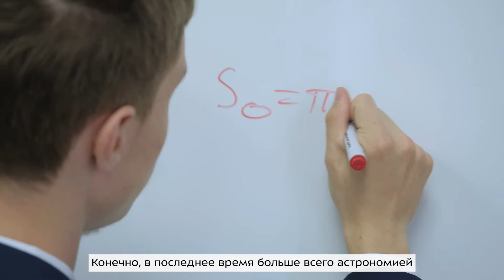Кирилл Рощин. Абсолютный победитель Всероссийской олимпиады школьников по астрономии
Что общего между «олимпиадниками» высокого уровня и спортсменами❓
Какой должна быть подготовка, чтобы достичь высоких результатов❓

На эти вопросы в нашем видео ответил абсолютный победитель Всероссийской олимпиады школьников по астрономии, ученик школы Центра педагогического мастерства Кирилл Рощин.